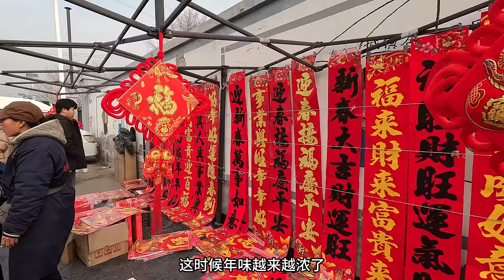北京趕大集，大韓繼大集人氣超旺，街頭美食豐富多彩；小樹林裏賣燒烤，羊肉串搭配豆花湯；雜糧煎餅做法奇怪，滷煮火燒餄餎面，吊爐燒餅驢打滾；拉麵賣的真快，水果蔬菜價格意外/Beijing Market/4k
這期影片我們拍攝了中國首都北京的大韓繼大集，這是北京西南郊區人氣最旺的一個市場，每周六和周日是逢場集日，這個集市位於房山區房易路和大韓繼路的交叉路口，交通十分便利，有多路公交到達，所以每次趕集的人是相當多。本期影片中我們重點拍攝了一些街頭美食，他們包括，吊爐燒餅、老北京滷煮火燒、驢打滾、絕味油條、牛肉拉麵、章魚小丸子、雜糧大煎餅、還有麻辣毛蛋、安徽板面等等内容相當豐富。通過本期影片你將深入的瞭解到中國首都北京農村的真實生活狀況。
     影片采用4k拍攝，高清畫質，鏡頭具體生動，編輯手法細膩。通過觀看影片，你將有身臨其境的感覺，帶你來一場中國北京的市場美食之旅，值得期待。